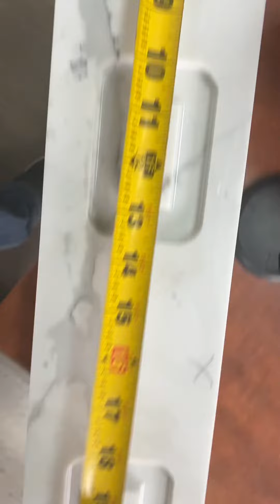October 18, 2022